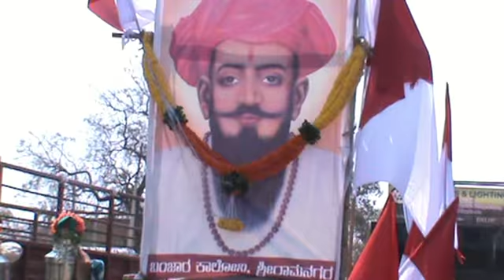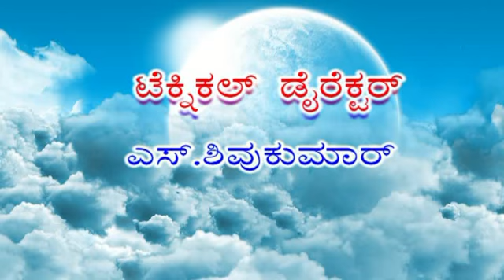Gspn Tv News Gangavathi 15-02-2021 NEWS